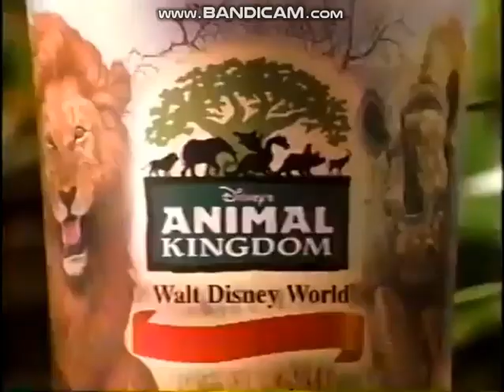McDonald's McRib Commercial (1998)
Special Thanks to ARCHIVE
Taken off WFAA in Dallas TX